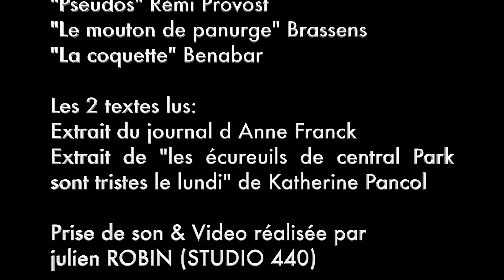Teaser du concert lecture "FEMMES" du trio EBALI.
Voyage au pays de la femme dans tous ses états.
Au programme, chansons françaises et textes lus en passant de Piaf à Lemay, de Maupassant à Pancol.
Trio voix, violon, guitare.